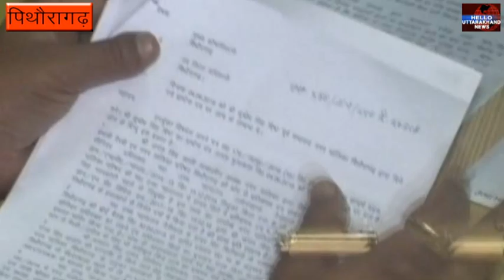लोगों ने कहा बंद कर दो जनता दरबार...